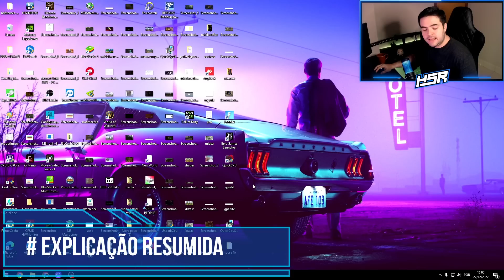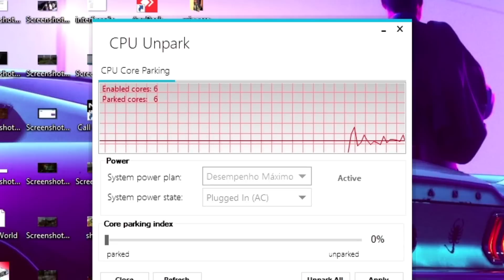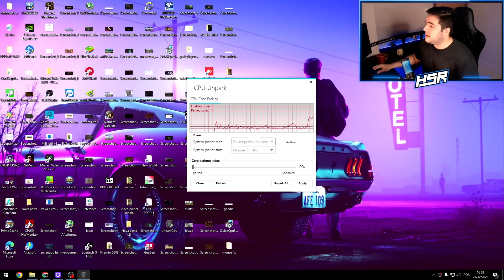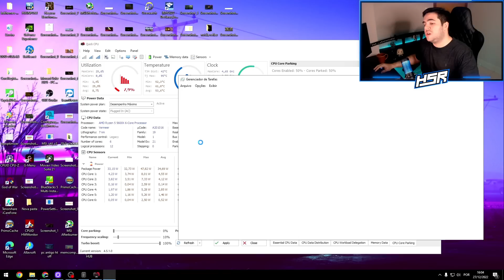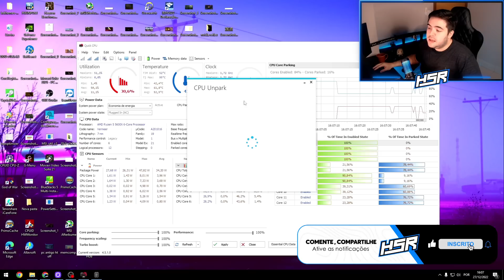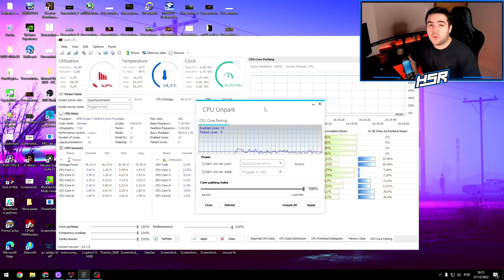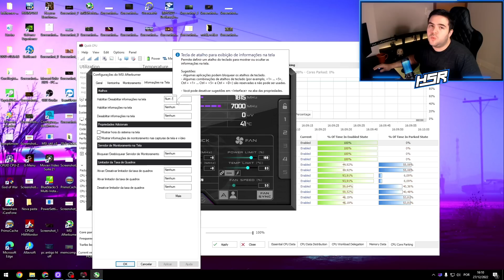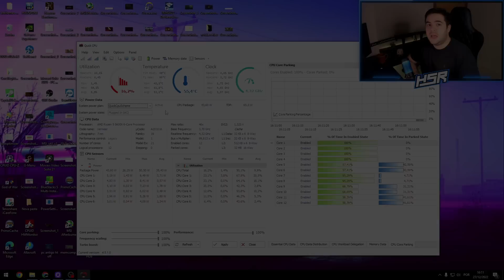COMO OTIMIZAR O PROCESSADOR / CPU PARA JOGOS ! MELHORES CONFIGURAÇÕES PARA AUMENTAR O DESEMPENHO !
LINKS DO VÍDEO:
UNPARK CPU @

Fala, Pessoal! No vídeo de hoje vamos fazer simples configurações para:
- como aumentar desempenho do processador
- como otimizar o cpu para jogos
- como melhorar o cpu para jogos
- como otimizar processador para jogos
- otimizar o pc para jogos
- aumentar desempenho do processador
- otimizar o processador
- processador
- cpu
- pc para jogos

0:00 Introdução
0:30 Explicação resumida
2:15 Ferramentas
3:00 Comparativo
7:20 Otimizando CPU
9:00 CPU focado em desempenho
11:45 O melhor na minha opnião
12:20 Considerações Finais